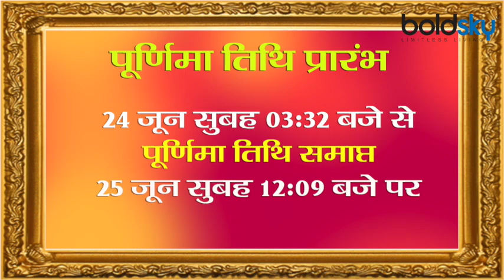Vat Purnima Vrat 2021: वट पूर्णिमा शुभ मुहूर्त | Vat Purnima Vrat Shubh Muhurat | Boldsky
हिन्दू पंचांग के अनुसार हर साल ज्येष्ठ मास के कृष्ण पक्ष की अमावस्या तिथि पर वट सावित्री व्रत और कुछ जगहों पर ज्येष्ठ पूर्णिमा के दिन वट पूर्णिमा व्रत करने की परंपरा है। विवाहित महिलाएं पति की लंबी उम्र के लिए यह व्रत करती हैं। वहीं अनेक स्थानों पर यह व्रत ज्येष्ठ अमावस्या के दिन से लेकर ज्येष्ठ पूर्णिमा तिथि तक किया जाता है। कहा जाता है कि वट वृक्ष का पूजन करके ही सावित्री ने सत्यवान के प्राणों की रक्षा की थी। इसलिए तभी से पति की लंबी उम्र के लिए इस व्रत का विधान प्रारंभ हो गया था। ऐसी मान्यता है कि इस व्रत के प्रभाव से महिलाओं को पति की दीर्घायु और सुखी वैवाहिक जीवन की प्राप्ति होती है। तो आइए जानते हैं वट पूर्णिमा व्रत साल 2021 में कब है। पूजा का शुभ मुहूर्त और पूजा विधि क्या होगी।